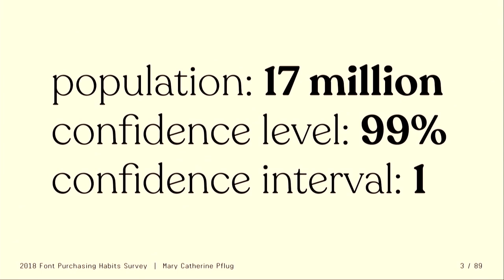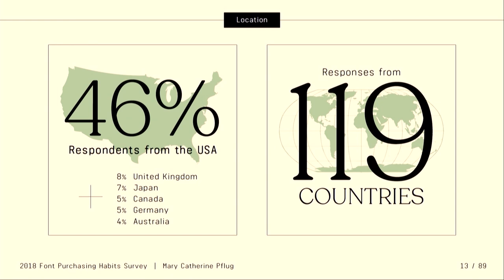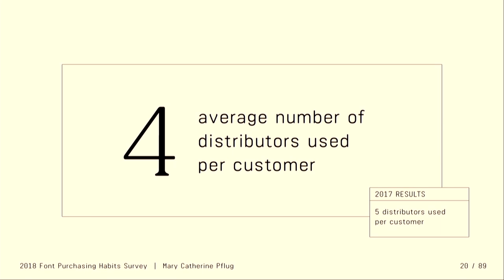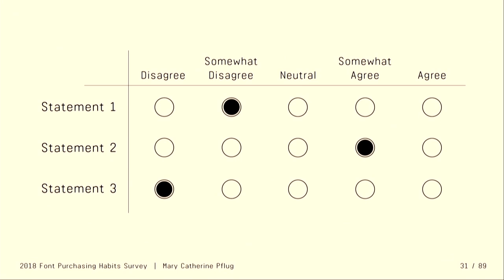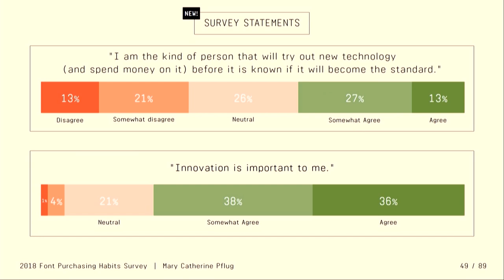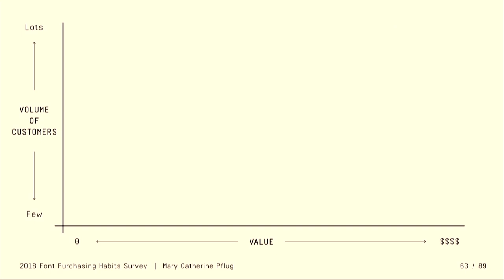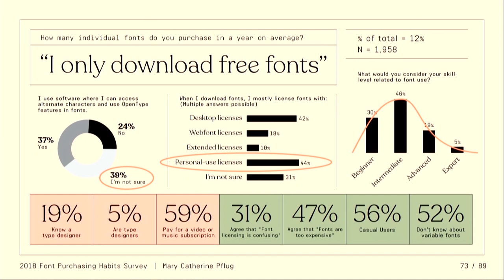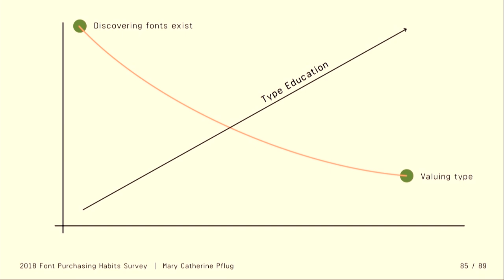Results of the 2018 Font Purchasing Habits Survey — Mary Catherine Pflug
It’s back and better than ever! The third annual Font Purchasing Habits Survey explores font customer behavior and their reception to a variety of font marketing tactics. The survey has been expanded and improved, building on the results of the previous two years. The first public reveal of the data will be at TypeCon 2018 — join me to learn more about what type customers and users really want!